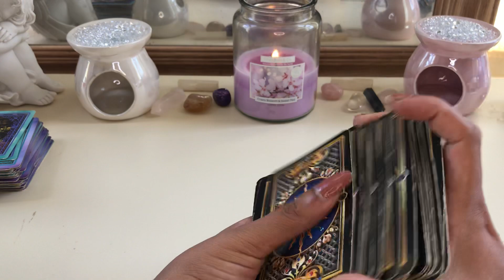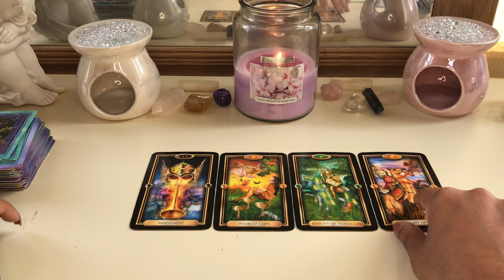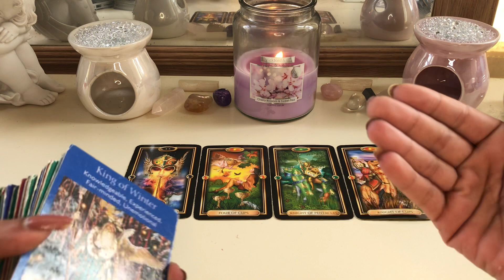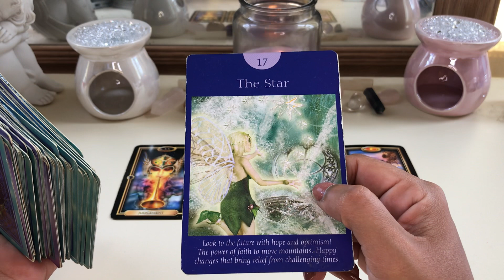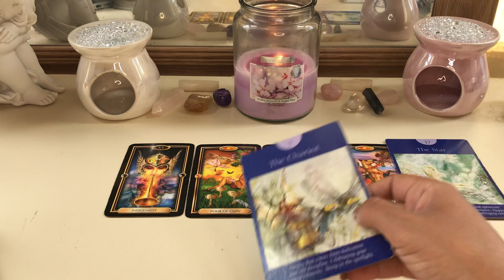Aquarius ♒️ Money and career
Fairy deck
Guilded deck

*RAFFLE* winners announced 5th of June

Song :  Butterfly 🦋 Mariah Carey

My sign
Scorpio sun
Aquarius moon
Scorpio rising